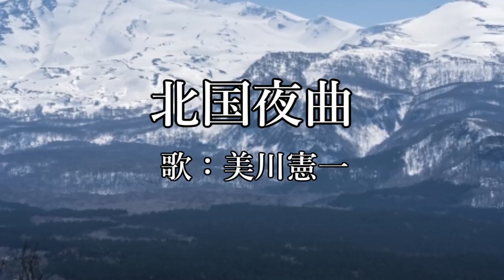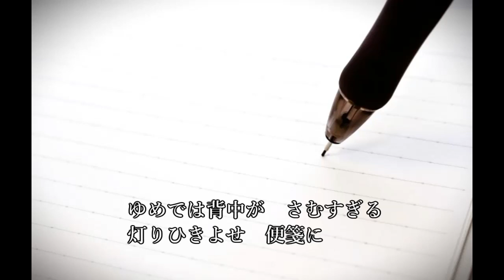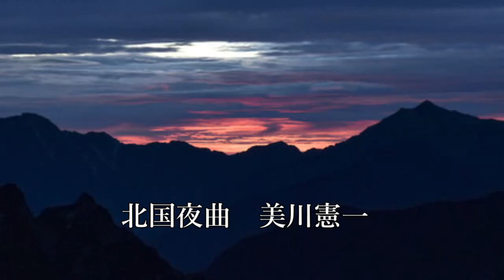北国夜曲 美川憲一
2009年11月4日発売
Photo Ac
Photo PAKUTASO
歌：美川憲一
作詞：池田充男
作曲：水森英夫
編曲：前田俊明